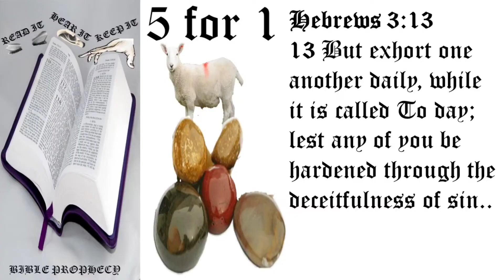From Jesus To John To The Church At Ephesus